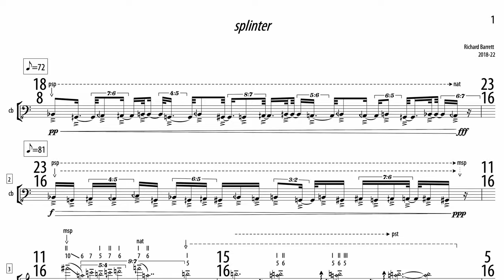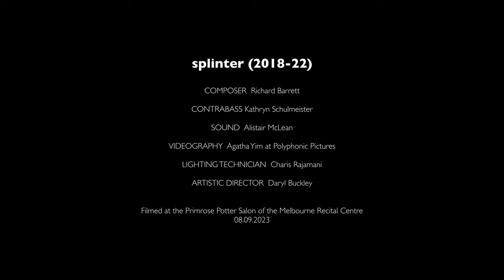ELISION Kathryn Schulmeister performs Richard Barrett - splinter (2018-22)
Richard writes, "The title of 'splinter', as a verb, indicates a complex and chaotic kind of fracture, as when a tree bends and breaks in a storm, and the music indeed unfolds with this kind of character, sometimes consisting of a scatter of fragmented sounds, and at others remaining still but with changing tensions beneath its surface. As a noun, a splinter denotes a tiny shard of something much larger, and in fact this composition is derived from the solo part of 'elsewhen' for double bass and ensemble, which itself forms part of the conglomerate composition PSYCHE. 'elsewhen' is commissioned by Suzanne Davies and Richard Dunn in memory and honour of the remarkable musicologist Richard Toop. 'splinter' itself is dedicated to Kathryn Schulmeister.